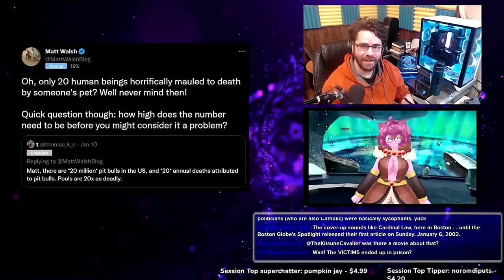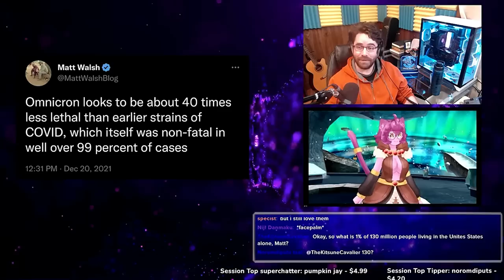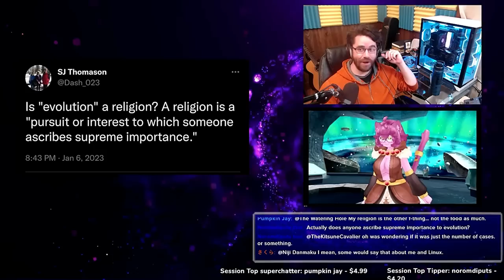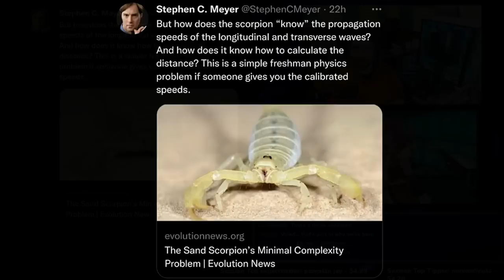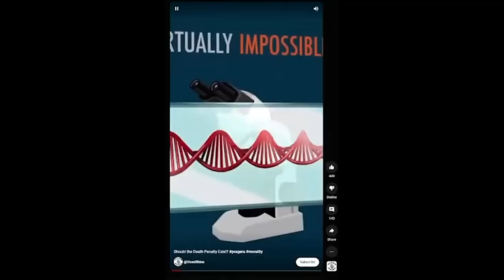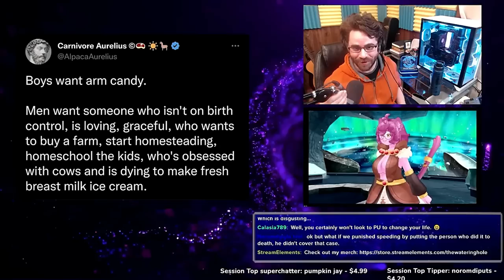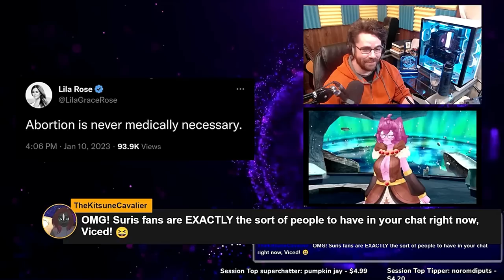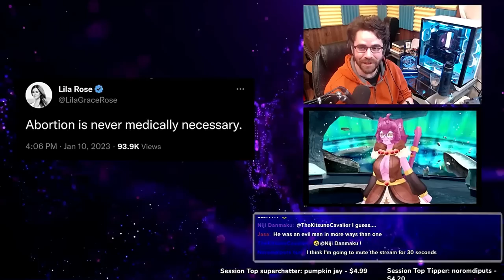Is Evolution a Religion? How to Scorpions See? All that and MORE